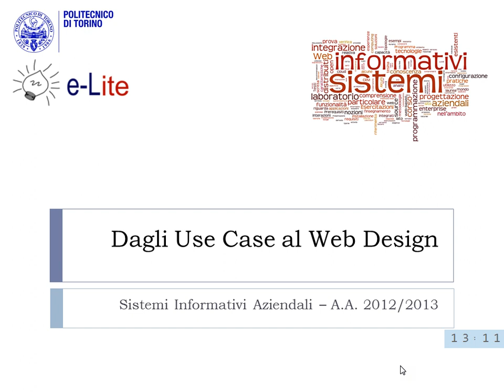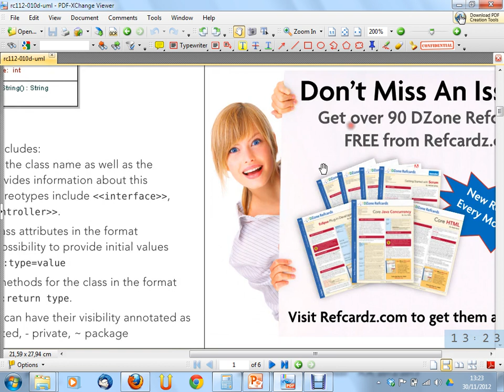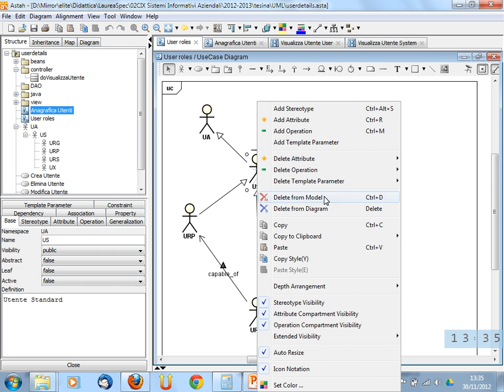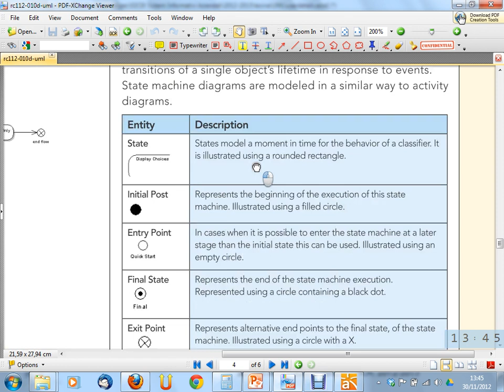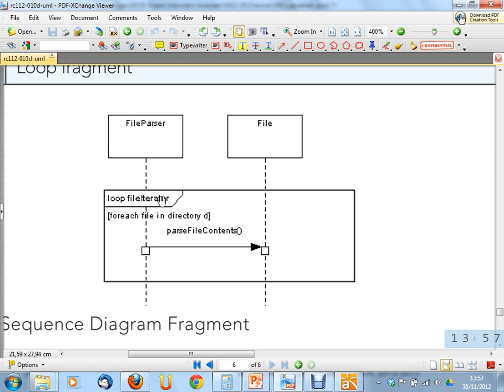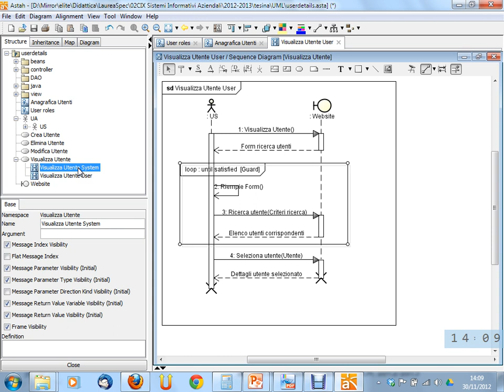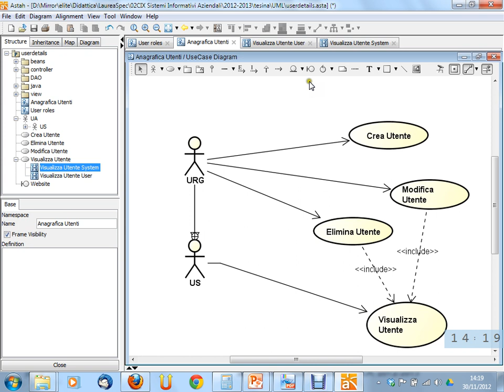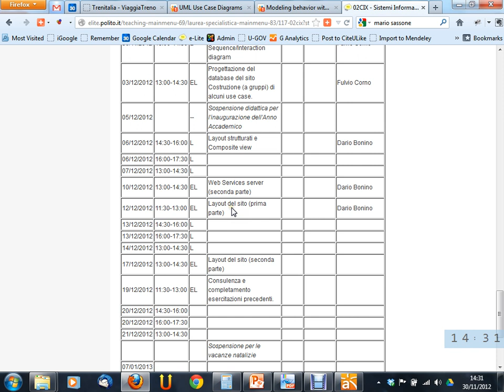Sistemi Informativi Aziendali - Lezione 23 del 2012-11-30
Argomento della lezione: Progettazione: dagli use case ai Sequence/Interaction diagram.